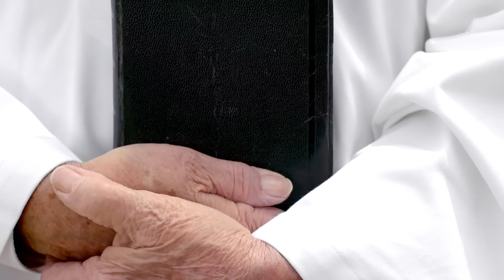Mo Pitney - Country (Official Music Video)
Named Country Music's most artist to watch in 2015 by The Huffington Post, Rolling Stone Country, Billboard, Country Weekly and more, Mo Pitney is an incredible entertainer, songwriter and musician.